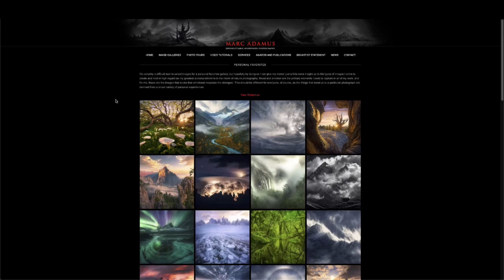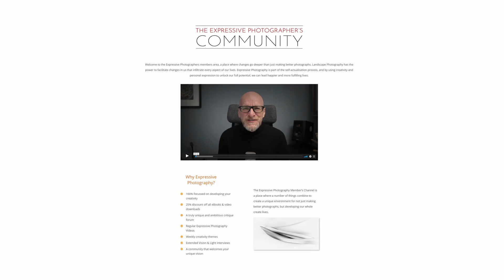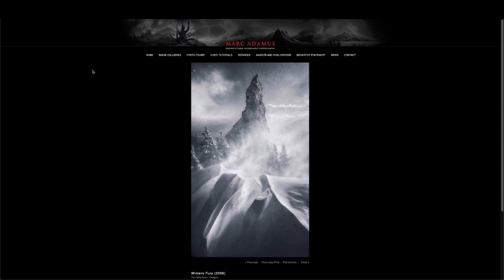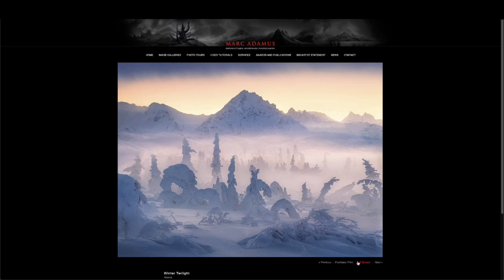What makes this artist great? - Marc Adamus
In this video I celebrate the work of my good friend Marc Adamus. He influenced me hugely in my early years and it was a pleasure to shoot with him in Tibet when we went there in 2015.

I am expanding the What makes this image great series into What makes this artist great, as it is the people who make diverse and exciting bodies of work that leave the biggest mark on us, rather than one single image.

In the discussion I outline what characteristics make him so creative and prolific. This is the celebration of an artist.

⬇️⬇️⬇️ Feel free to read this ⬇️⬇️⬇️

// MY WORK \\

// FOLLOW ME \\